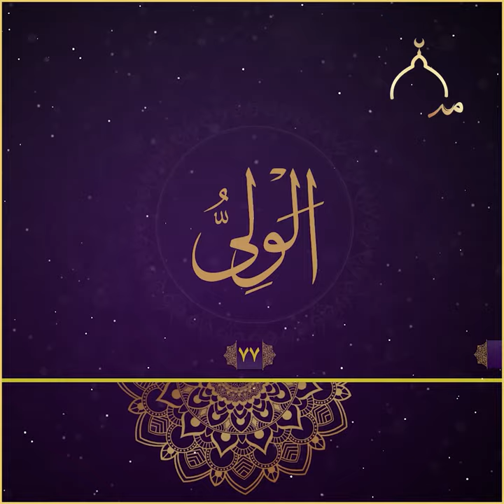ماناو سیفەتی خودای گەورە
الولي